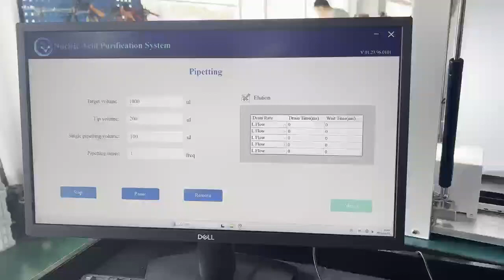HY-08 Oligo Purification Equipment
The work principle for the oligo purification equipment